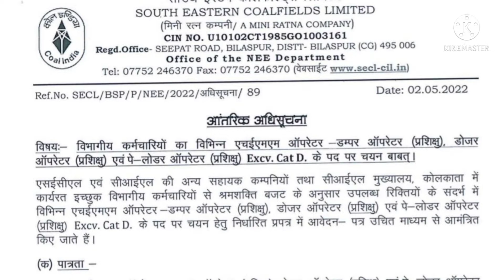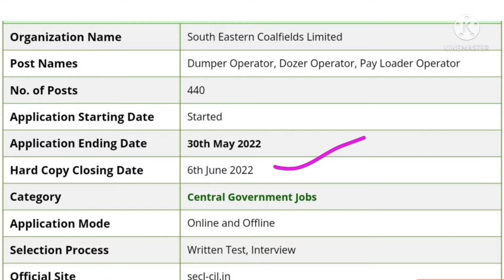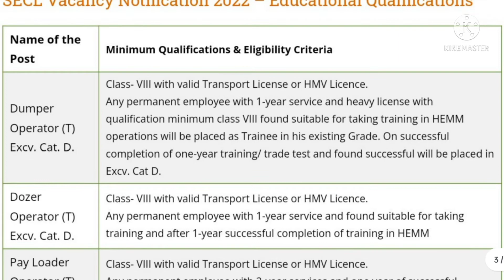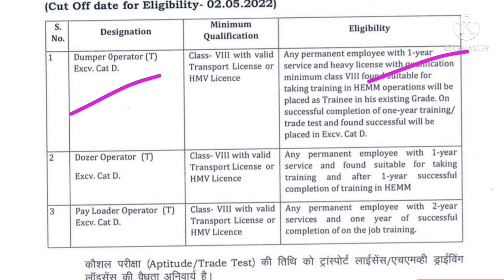SECL Recruitment 2022 | SECL vacancy 2022 | SECL notification 2022 | Coalfields limited vacancy 2022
SECL 2022 notification | ecl recruitment 2022 | Secl vacancy 2022 | SECL Recruitment 2022 |

1. Before applying, candidates should ensure that they fulfill all the eligibility criteria mentioned in the advertisement

ECL Recruitment 2022, ECL apply online 2022, ECL vacancy 2022, ECL notification out 2022, ECL Recruitment 2022 notification, ECL New Recruitment 2022
eastern coalfields limited,ecl,coal india limited,cil,areas in ecl,coal mining in india,coal
Eastern Coalfields Limited Recruitment 2022
latest govt jobs 2022
ecl vacancy 2022
ecl recruitment 2022
coal mines 8n singrauli
secl recruitment 2022
latest jobs
gate 2022 jobs
gate 2022
diploma jobs 2022
mining sirdar vacancy 2022
ntpc coal mining projects
ntpc coal mining recruitment 2022
mining sirdar kaise bane
ecl important questions
ecl vacancy
wcl mining sirdar exam date announcement
wcl mining sirdar previous year question papers
mining sirdar previous year question papers
ecl mining sardar vacancy
ecl mining jobs
ecl exam pattern
ecl exam questions
wcl mining sirdar admit card kaise download kare
wcl mining sirdar exam date
wcl mining sirdar admit card 2022
wcl mining sirdar exam date 2022
wcl exam date 2022
how to download wcl admit card
how to apply secr railway apprentice
secr railway apprentice 2022 apply online
secr railway apprentice 2022
secr railway apprentice recruitment 2022 apply online
secr railway recruitment 2022 apply online
secr railway recruitment 2022
secr railway apprentice online apply kaise kare
secr railway apprentice online form kaise bhare
secr raipur apprentice online form kaise bhare